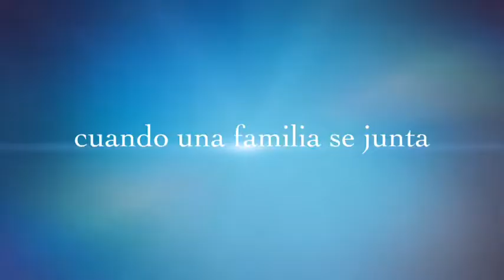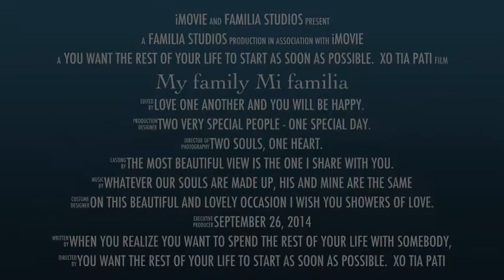My family Mi familia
Mi familia en la boda de Isabel y Jim! Nuestra familia :) 9/26/14